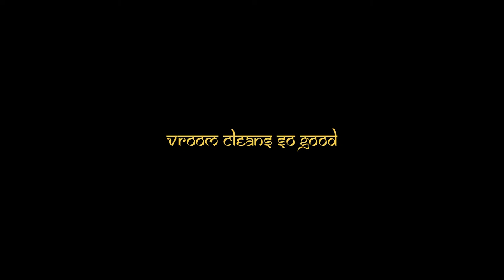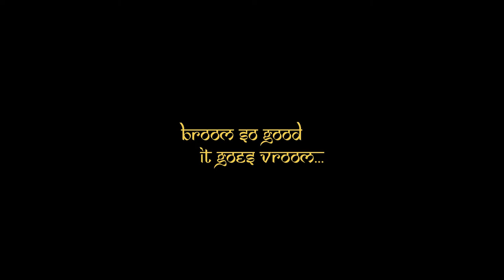Vroom: The Broom! Symbiosis students shoot short videos at Tribe, Pune!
Tribe enables and encourages its residents to push the boundaries of expectations.
And so, we are proud to present the first film shot on a Tribe Property.
This collaborative effort would not have been possible without the imagination and creativity of the students from Symbiosis.

Come, say HI to us if you're planning for a stay.
Our curated dose of fun at Tribe is just what you need to live the best years of your life to the fullest. We're here for the Zealous, the Powerful, and the Quirky. We're here for YOU!
It’s a place you can call home. We’re made for the elevated soul, the one who is fearless to a fault. With luxuriously spacious rooms to twirl around with ideas, Tribe has a host of other amenities to unleash your creative as well as the wild side:

• Treat Your Taste Buds @ Café Mamaliga
• Top-notch Security With RFID Biometric Scans
• Chill @ The Lounge & Breakout Rooms
• Sweat It Out @ The Fitness Centre
• Breakfast, Evening Snacks, Dinner, & Pantry Access To Make Satiated Warriors
• Super-Fast Internet To Spark Your Genius
• Housekeeping & Laundry
• Study & Chill Zones
• Entertainment Zones & More!

B O O K I N G S  O P E N!
Where The Fun Never Runs Out
Book Your Free Tour Now!

ACE Almighty, Indira College Road,
Tathawade, Wakad, Pune
Maharashtra 411033

Video Credits: Dev Rahasya